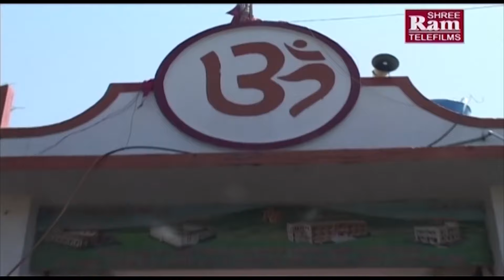Duniya Amari Koi Sagi Nathi | Rakesh Barot | New Gujarati Song 2017 | Full Video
Presenting : Latest Gujarati Song Duniya Amari Koi Sagi Nathi By Rakesh Barot

❖Song : Duniya Amari Koi Sagi Nohti
❖Title : Dj Chamundma Satni Beli
❖Artist : Rakesh Barot,Riya Mehta,Sharmista Makvana,Hemali Gohil
❖Director : Raju Patel
❖Producer : Sanjay Patel
❖Music Label : Shri Ram Audio And Telefilms